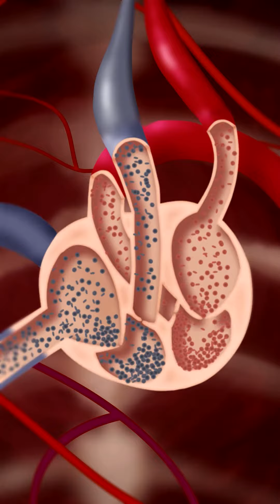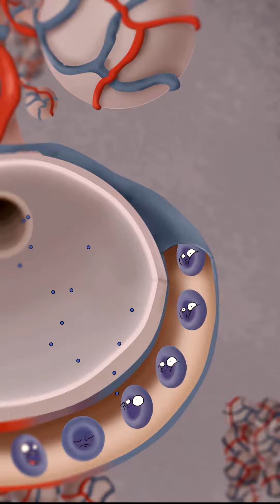Sistema Circulatório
Vídeo que compõe a sala Sistema Circulatório no Espaço Interativo de Ciências da Vida - MHNJB/UFMG.

DIREÇÃO: Simon Brethé
ANO: 2014
SINOPSE:

FESTIVAIS: